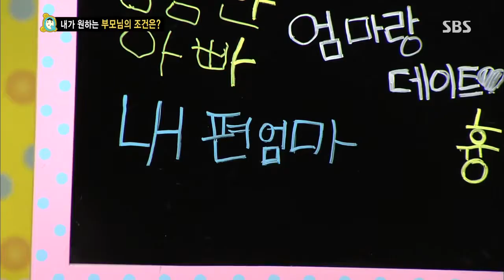붕어빵 130928 #13(2)